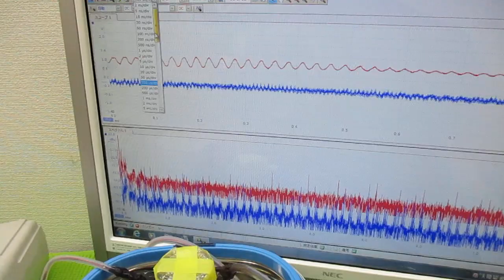超音波と間接容器による、ナノレベルの攪拌技術